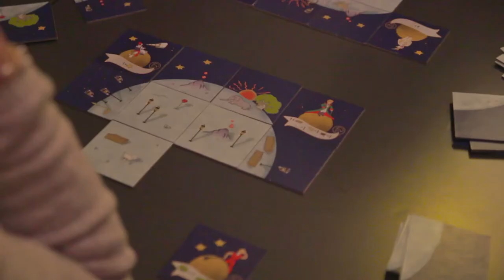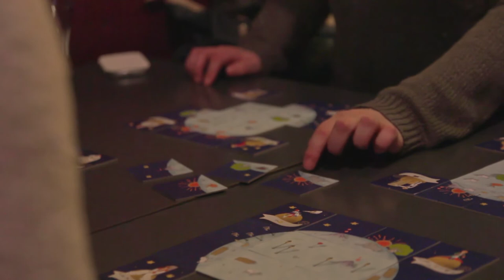Il Rompiscatola #5- Il Piccolo Principe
Questo simpatico e veloce gioco, ispirato all’opera più conosciuta di Antoine de Saint-Exupery, permette di rivivere le esperienze de Il Piccolo Principe. I giocatori dovranno costruire ciascuno un proprio pianeta per il Piccolo Principe, utilizzando le tessere a disposizione. Chi riuscirà a costruire quello migliore, vincerà la partita donando una casa al piccolo eroe.

Un ringraziamento speciale alla Pizzeria Piola di Treviso per la location.